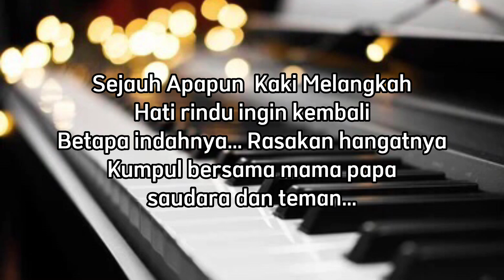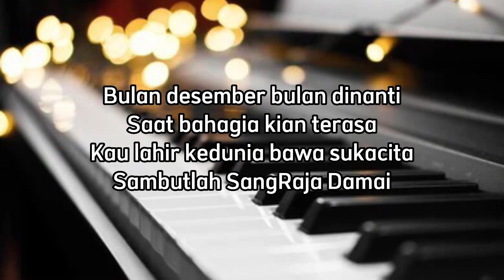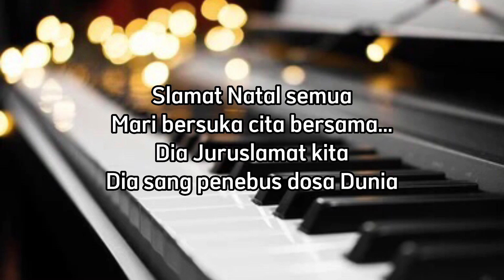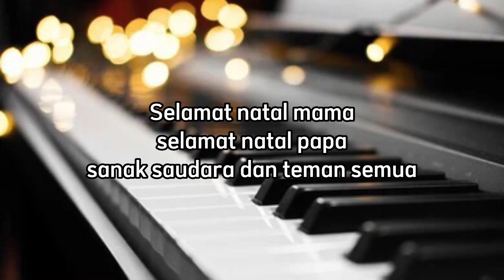Karaoke Lagu Natal Toraja Terbaru,Trimalah Salam Natalku,Cipt Salma Margareth|| NADA STANDAR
Terima Kasih sudah singgah sejenak
Jangan Lupa Untuk terus support channel ini..

Selamat Hari Natal 25 Desember 2022
Dan
Menyongsong Tahun Baru 1 Januari 2023

Sejauh Apapun  Kaki Melangkah
Hati rindu ingin kembali
Betapa indahnya... Rasakan hangatnya
Kumpul bersama mama papa
saudara dan teman...

Bulan desember bulan dinanti
Saat bahagia kian terasa
Kau lahir kedunia bawa sukacita
Sambutlah SangRaja Damai

reff
Slamat Natal semua
Mari bersuka cita bersama...
Dia Juruslamat kita
Dia sang penebus dosa Dunia

interlude

Sambutlah SangRaja Damai

reff:
Slamat Natal semua

Bersama (teman,kluarga)
mari rayakan natal
Sembah Dia Puji Dia
Glory Halelya
Selamat natal mama
selamat natal papa
sanak saudara dan teman semua

Trimalah salam Natalku

Terima Kasih
Kurre Sumanga'🙏